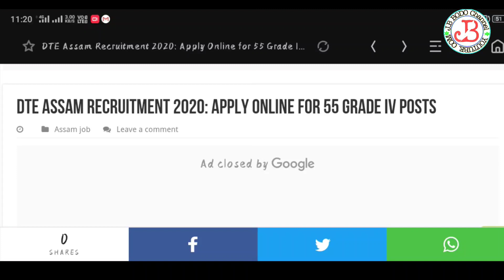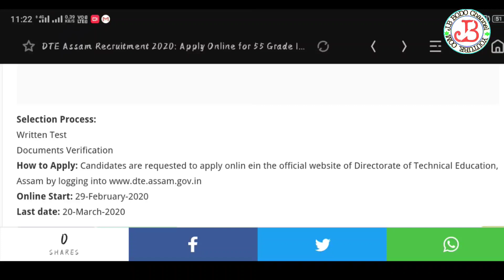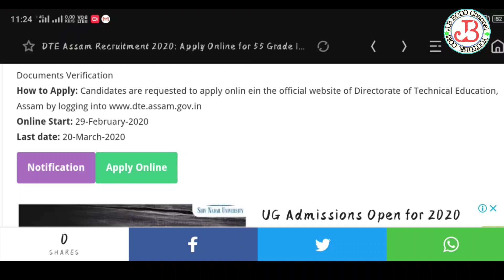8 pass job || DTE total post 55 //Assam 2020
Assam job RTE total post 55 //
Apply mode : online
Apply start date : 29/feb /2020
Last date : 20/March / 2020

Hi, I'm  Jekonia Basumatary  Wel come to my J.B BODO channel.

Nwng tang mwn Boikwo bw Angni channel ao borai na lanai jabai Lwgw se Angni video kwo nai Gra Nwng tang mwn ni Sim kao Lai nai tabai Judi Angni video kwo Mwjang mwn dwng ba like, subscribed, share Lwgw se katiao tanai BELL ICON kwo tuna hwnw kao Lai nai jabai gwjwn twng.

Instagram : I'm on Instagram as @jekoniabasumatary. Install the app to follow my photos and videos.